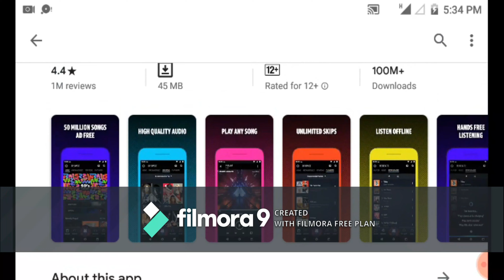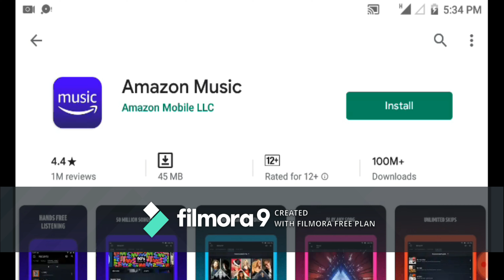AMAZON MUSIC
Amazon Music (previously Amazon MP3) is a music streaming platform and online music store operated by Amazon.com. Launched in public beta on September 25, 2007,[1] in January 2008 it became the first music store to sell music without digital rights management (DRM) from the four major music labels (EMI, Universal, Warner, and Sony BMG), as well as many independents.[1][2][3][4] All tracks were originally sold in 256 kilobits-per-second variable bitrate MP3 format without per-customer watermarking or DRM; however, some tracks are now watermarked.[5] Licensing agreements with recording companies restrict the countries in which the music can be sold.[6]

After the United States, Amazon MP3 was launched in the United Kingdom on December 3, 2008, in Germany on April 1, 2009, and in France on June 10, 2009.[7] The German edition has been available in Austria and Switzerland since December 3, 2009. The Amazon MP3 store was launched in Japan on November 10, 2010.[8][9] The Spanish and Italian editions were launched on October 4, 2012. The edition in Mexico was announced 7 November 2018.[10]

Amazon launched Amazon Cloud Player as an extension to Amazon MP3 store in the United States on March 29, 2011.